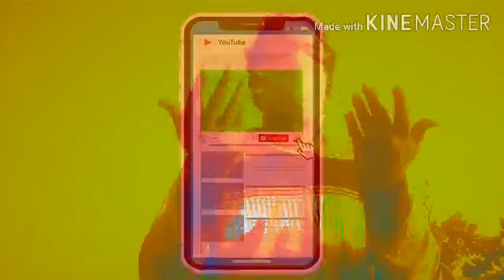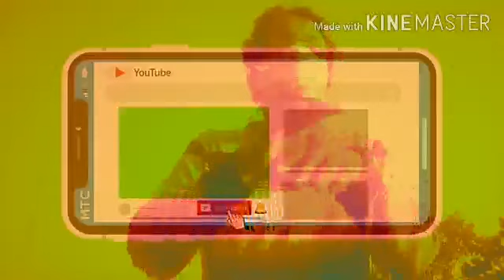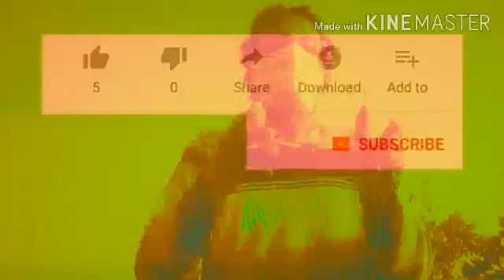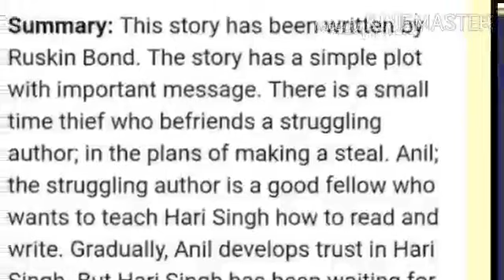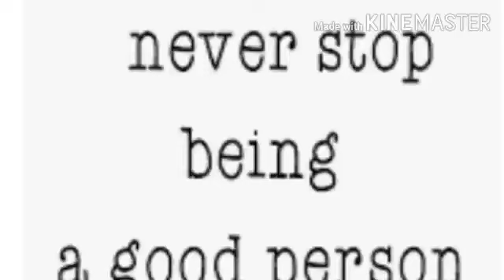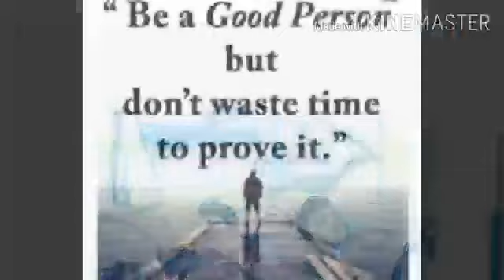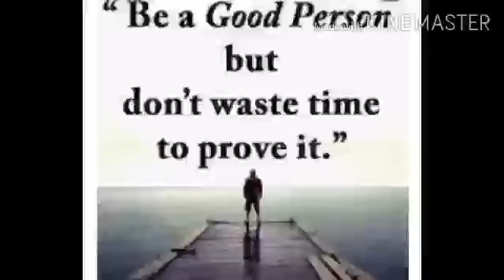The thief story,online life classes for class ten,footprint without feet chapter 4,class ten CBSE en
criticism, commenting, news reporting,
original works (It would actually be positive
for them)
Ionly used bits and pieces of videos to get
educating others in a
motivational/inspirational form. We do not
own the clips and music we use in most
cases. Our understanding is that it is in to help the people world wide.       We make these videos with the intention of
cases. Our understanding is that it is in
correlation to Fair Right Use, however given
that it is open to interpretation, if any
Owners of the content clips would like us to
remove the video, we have no problem with
that and will do so as fast as possible.
because
They are transformative in a positive sense,
we take clips from various sources to help
create an atmospheric feeling that will help
people in hard situations in their life.
We also do not wish to use the heart of any
piece of work that would perhaps decrease
the market value of the original content, if anything found plz contact be before copyright
Ramanujam santo. Download link for important link for tracking covid- 19.